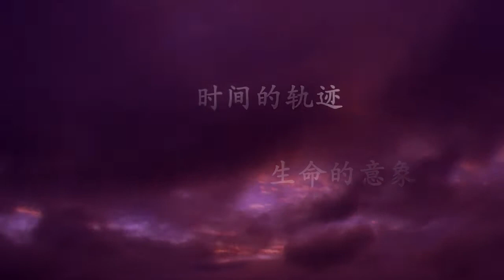琉璃工房北京展氣泡篇